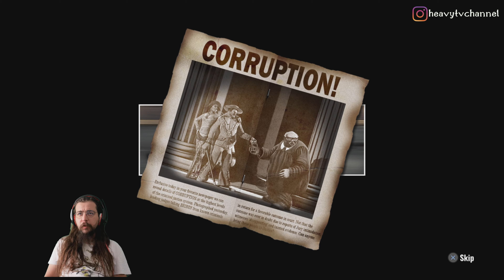HANGİMİZ SEVMEDİK ATARİ OYUNLARINI? | RAGING JUSTICE (PS5) 4K 60 FPS Türkçe Bölüm 1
Oyun serileri kapsamında yeni oyunumuz atari salonlarında arcade oyunlarına gençliğini veren oyuncuların sevdiği Raging Justice! Oyunumuz vurdulu kırdılı oyunların vahşi cazibesini taşıyan klasik bir yüzyıl dövüş oyunu. Haydutların ve gangsterlere adaleti kabul ettirmek için ölümcül sokaklarda dövüşmek zorunda kaldığımız oyunda yüksek silah çeşitliliği ile tam bir ölüm makinesi olabilirsiniz. Atari oyunlarını PlayStation 5 farkıyla yeniden oynamak gerçekten iyi bir nostalji yaratıyor.

Oyunu sizlere 4K 60fps PlayStation 5 kalitesiyle walkthrough ve gameplay olarak sunuyoruz. Bu videoda Raging Justice Türkçe dublaj olarak sizlerle. Nostalji kokan anlarıyla ve macera dolu yolculuklarıyla Raging Justice Türkçe bölüm 1 PS5 grafik kalitesiyle karşınızda. İyi seyirler!

Heavy TV - Raging Justice 4K 60 FPS kalitede tüm serisi için;